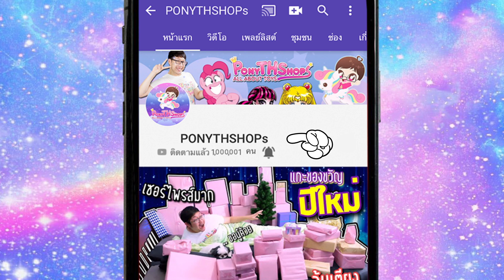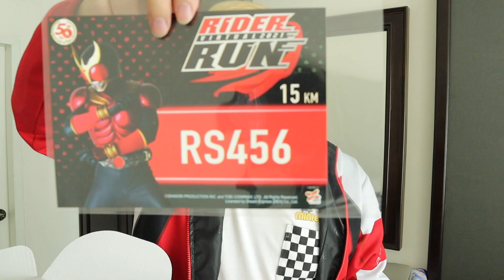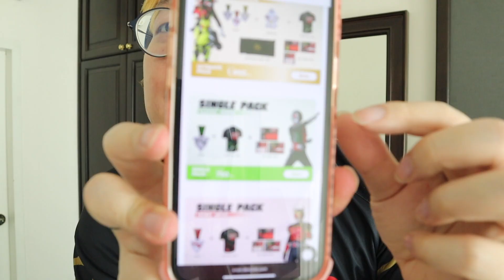ถ้าใจเราไหว วิ่งริมทะเลก็ได้ เลือกตัวละคร เลือกเหรียญรางวัล แล้วไปวิ่งกับ RIDER VIRTUAL RUN 2021 กัน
วิ่งเพื่อสุขภาพ วิ่งที่ไหนก็ได้
โค้งสุดท้าย รีบสมัครถึง 31 ธ.ค 64 เท่านั้น ( ส่งผลวิ่งได้ถึง 31 ม.ค. 65 )
โบนัสพิเศษ รับพวงกุญแจโลหะครบรอบ 50 ปี *สินค้ามีจำนวนจำกัด